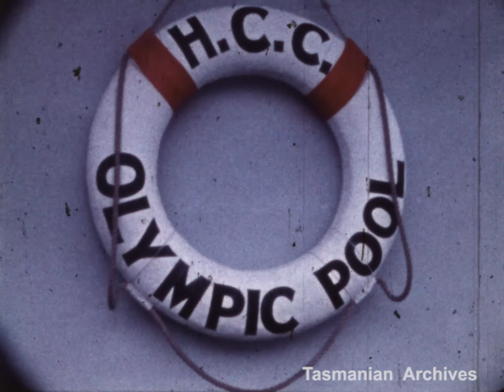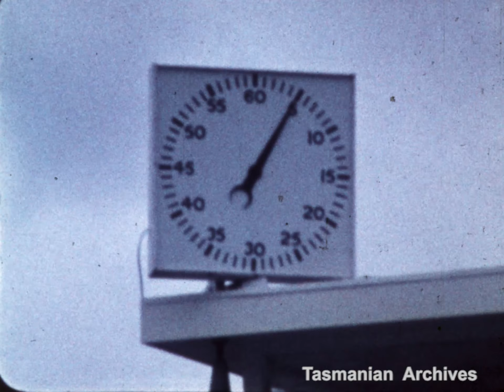HCC Olympic Pool, Tasmania (1962)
Tasmanian Archives: Film - HCC Olympic (colour, silent) - 8mm colour 18 fps 25 ft - 4m 37s - (Reference: NS6350/1/49)